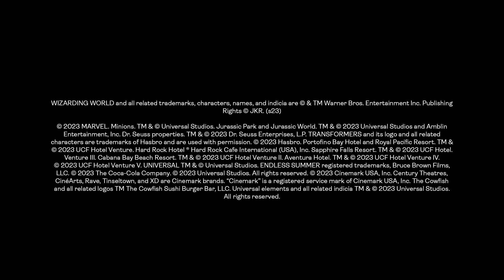Travel Guide to Universal Orlando Resort, Florida | TUI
Buckle up because this is Universal Orlando Resort!
Join our expert guide, Roger, on a journey around Universal Orlando Resort, in Florida. With three amazing theme parks – Universal Studios Florida, Universal Islands of Adventure and Universal Volcano Bay water theme park, you can step right into the action of your favourite films and TV shows. The rides are fast and the drops are steep. Fight alongside superheroes, dodge dinosaurs and unwind on a winding river. The adventure is waiting for you...
Get the lowdown on the flight time to Florida, the best time to visit Florida and the Universal Orlando hotels – there are four types to choose from: Premier, Preferred, Prime Value and Value hotels. Plus, Roger reveals how to get around Orlando and from the eight Universal Orlando hotels to the parks (hint: there’s complimentary transport). So, what are you waiting for? Let the adventure begin…
All information is correct at the time of filming.
Contents of the video and timings can be found below. Simply click on the time of the section you want to learn more about.

00:00 Welcome
00:45 Florida flight time
00:48 ESTA requirements
01:00 Melbourne Orlando International Airport
01:05 Orlando weather
01.18 Where to stay
01.22 Universal Orlando Resort hotel categories
01:27 Premier hotels
01:42 Preferred hotels
01:47 Prime Value hotels
01:51 Value hotels
02:00 Universal Orlando Resort hotel perks
02:12 TUI villas in Florida
02:19 Getting around
02:37 Theme parks
02:42 Universal Islands of Adventure
03:23 Universal Studios Florida
03:43 The Wizarding World of Harry Potter
04:16 Universal Volcano Bay water theme park
04:25 Virtual queuing system
04:53 Festivals and events
05:05 Universal CityWalk
05:23 Park tickets
05:44 VIP experience
05:54 Goodbye